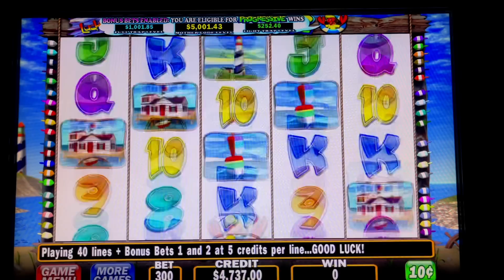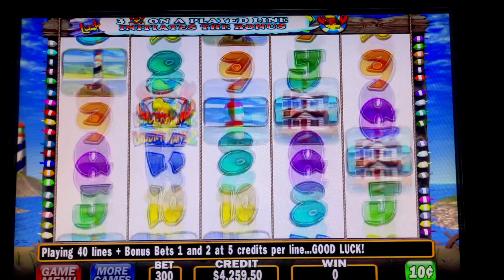LOBSTERMAINA FINALLY GAVE ME A JACKPOT/ HIGH LIMIT FREE GAMES I GOT THE GOLDEN LOBSTER